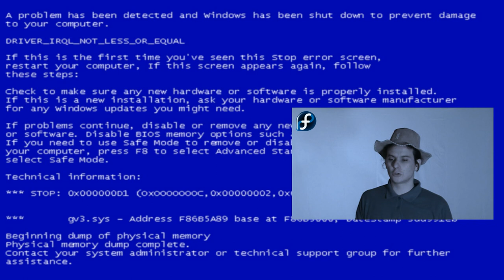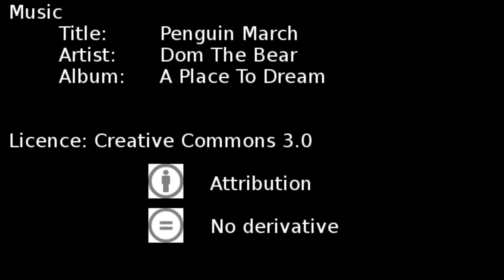Dialogo sopra i massimi Sistemi Operativi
Personaggi ed intepreti (in ordine di apparizione):
- Ubunutu (Aladino)
- Slackware (Aladino)
- Debian (Aladino)
- Gentoo (Aladino)
- Mandriva (Aladino)
- Fedora (Aladino)
- Windows (Aladino)
- Knoppix (Aladino)
- Suse (Aladino)
- Red Hat (Aladino)
- IPCop (Aladino)
- MacOSX (Aladino)
- Android (Aladino)
- FreeBSD (Aladino)

Music
- Title: Penguin March
- Artist: Dom The Bear
- Album: A Place To Dream